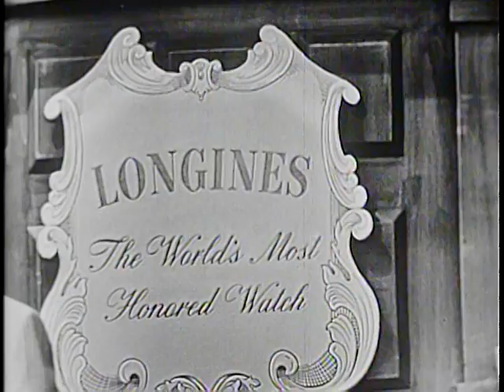LONGINES CHRONOSCOPE WITH LORD JOHN WILMOT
LONGINES CHRONOSCOPE WITH LORD JOHN WILMOT - National Archives and Records Administration 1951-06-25 - ARC 96117, LI LW-LW-574 - DVD Copied by Thomas Gideon.